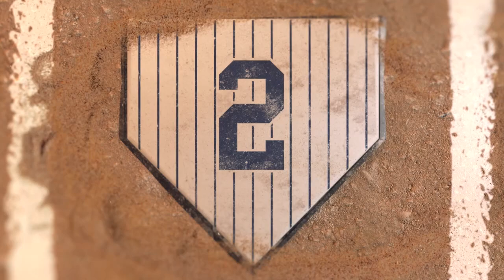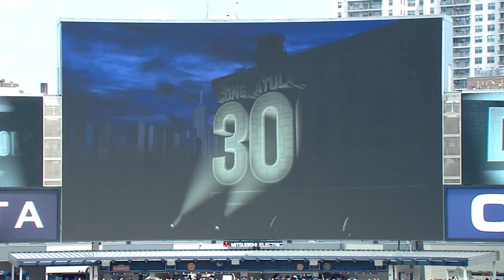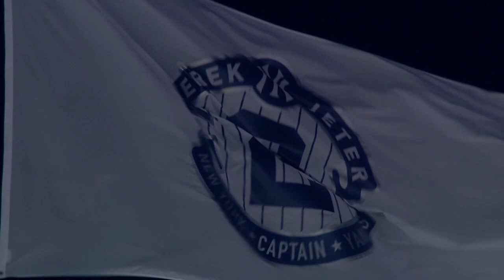Baseball Zen: The career of Derek Jeter like you've never seen!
Derek Jeter highlights in the calmest, most soothing way ever.